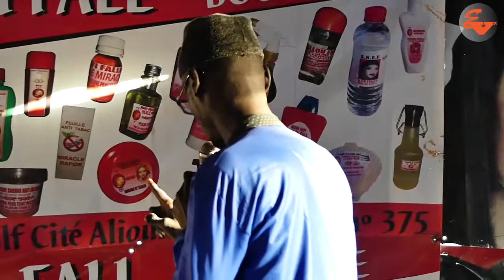Ndeye Awa Fall organise 3ieme edition festival Kaay Wane Sa Art :Sargal Jiguenne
WZÉmission TV, théâtre, téléfilm... El Vision Médias vous fait surfer dans le monde d'audiovisuel sans bouger de votre canapé.